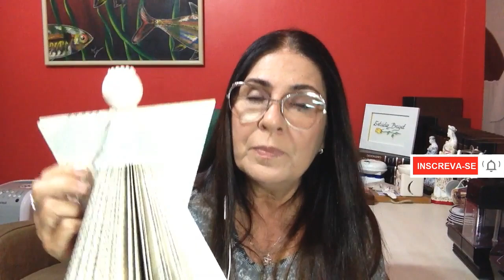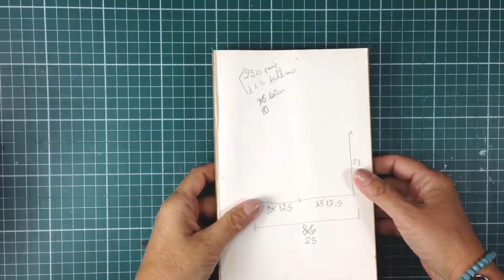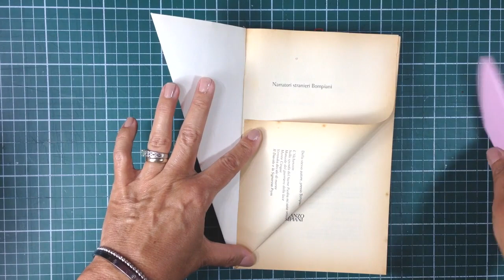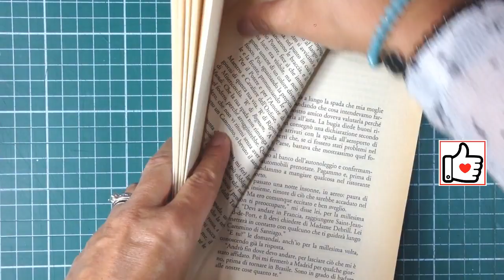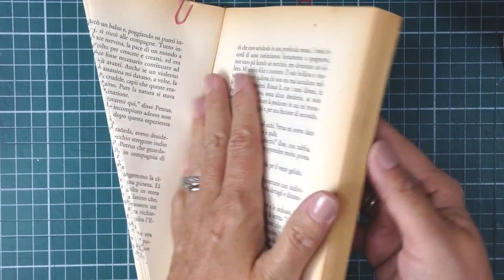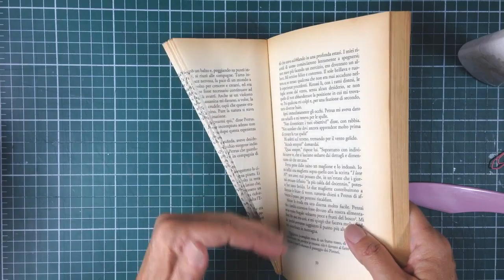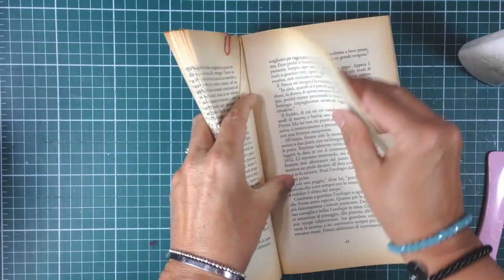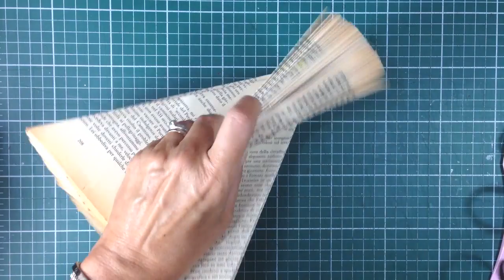ANJO DE NATAL com Livro - DIY - Estúdio Brigit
Vamos reciclar e ajudar o nosso lindo planeta azul? Pegue um livro que vc não queira mais, um pouco de cola, uma bolinha que pode ser a de ping-pong e vamos fazer um lindo anjodenatal ??

No vídeo anterior eu mostrei como fazer uma Árvore de Natal E neste eu mostro como fazer um Anjo de Natal com a mesma técnica de dobradura das folhas de um livro, e fica lindo!

Decore sua sala, sua mesa, seu quarto e também  dê de presente esta arte criativa e fácil de fazer! Ah, e os materiais são bem econômicos! Vamos ver?

📃Veja o post no Blog, referente a este vídeo (See the blog post regarding this video):